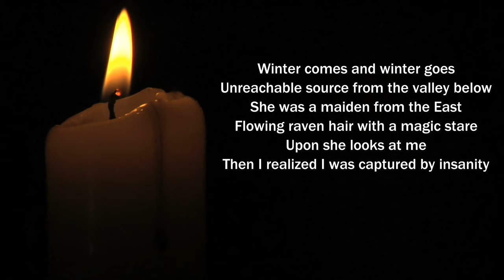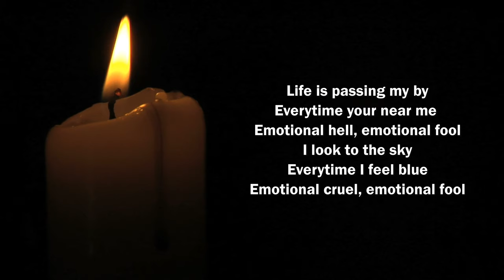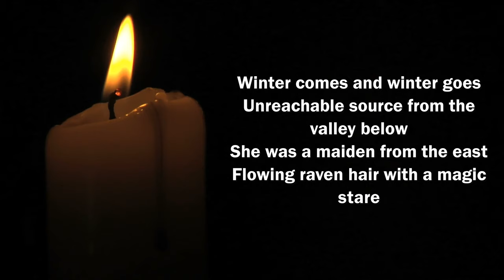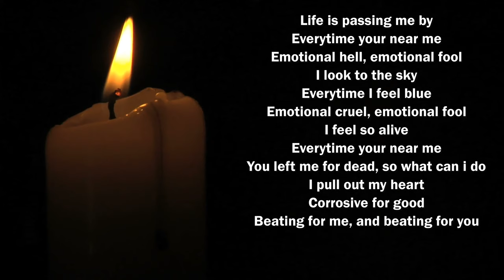Unreachable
Music created and arranged by Manuel Salcedo